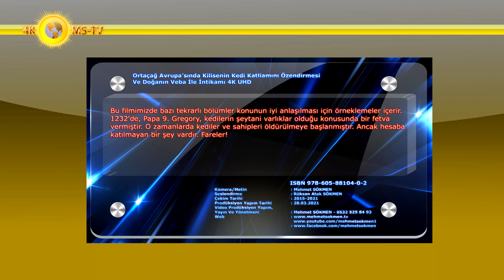Ortaçağ Avrupa’sında Kilisenin Kedi Katliamını Özendirmesi Ve Doğanın Veba İle İntikamı 4K UHD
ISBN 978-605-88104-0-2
Bu filmimizde bazı tekrarlı bölümler konunun iyi anlaşılması için örneklemeler içerir. 1232'de, Papa 9. Gregory, kedilerin şeytani varlıklar olduğu konusunda bir fetva vermiştir. O zamanlarda kediler ve sahipleri öldürülmeye başlanmıştır. Ancak hesaba katılmayan bir şey vardır. Fareler!
Avrupa'da Kara Veba adı verilen salgın gerçekleşmişti. 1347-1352 yılları arası Avrupa nüfusunun %35 ile %58 arası bu salgın sonucu yok olmuştu. Bu yıllarda verilen 50 milyona yakın kurbanla beraber verilen maddi ve manevi zararlarla veba mikrobu ancak 3 asır sonra tamamen yok edilebilmişti.
Kamera/Metin Yazım : Mehmet SÖKMEN
Seslendirme : Rüksan Atak SÖKMEN
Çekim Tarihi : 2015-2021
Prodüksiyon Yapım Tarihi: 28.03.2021